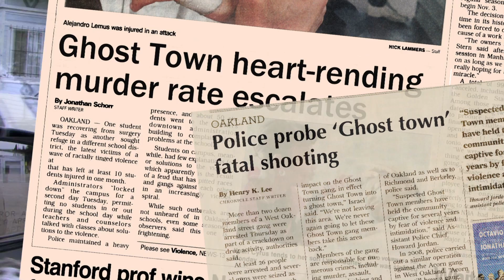GHOST TOWN TO HAVANA Documentary Trailer, Film by Eugene Corr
Documentary Trailer produced and edited by Shirley Thompson Editorial.
Two teams. Two countries. One game.
A life rampant, street level story of mentorship and ordinary, everyday heroism in tough circumstances. An inner city coach's son, estranged in his youth from his father, spends five years on ball fields in inner city Oakland and Havana, following the lives of two extraordinary youth baseball coaches: Nicolas Reyes, a 61 year old Afro-Cuban who coaches in a Havana neighborhood that is rich in community but struggling desperately economically, and Roscoe Bryant, a 46 year old African-American man who coaches in a troubled Oakland neighborhood wracked by three decades of gang violence.